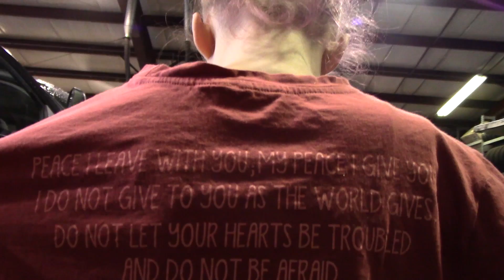SD behind the scenes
Just something fun for you guys. My daughter May was camera girl again and we are at my brother's shop as usual.